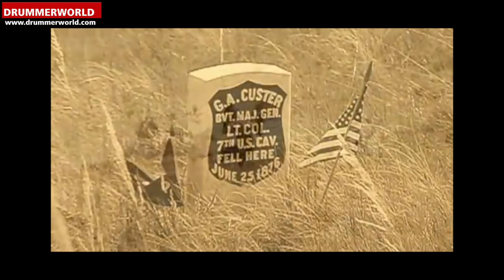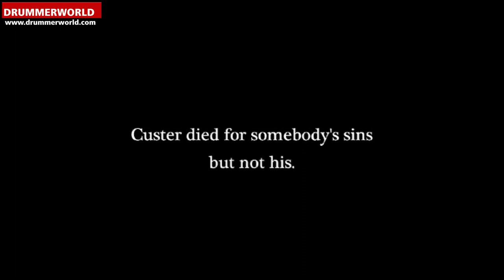John Densmore (The Doors): Native Drums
- now exclusively provided to @drummerworldyoutube by Drummerworld.com -
- from "The Songs of Peter La Farge". This all-star track features John Densmore (founding member of The Doors) on percussion and vocals, Floyd Westerman in one of his last collaborations before his death; award-winning producer Keith Secola; Johnny Cash bassist Dave Roe; and featured vocalist Martha Redbone. Produced by John Densmore and Secola; Executive Produced by Sandra Hale Schulman...more Videos here at DRUMMERWORLD